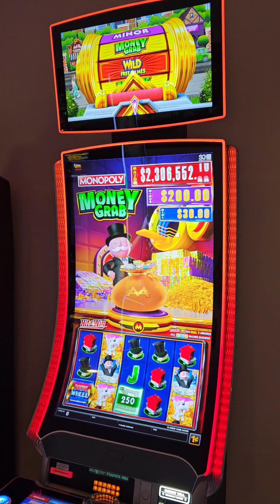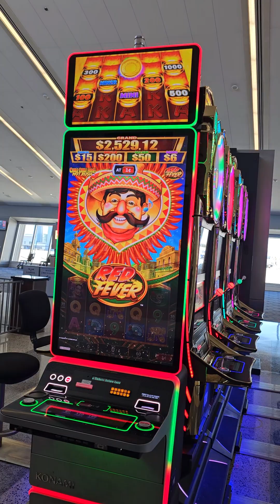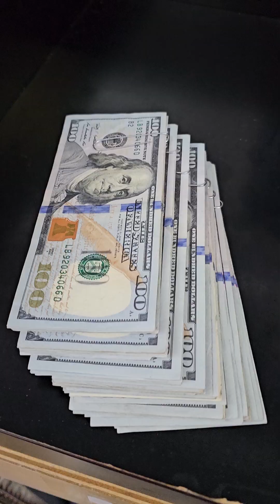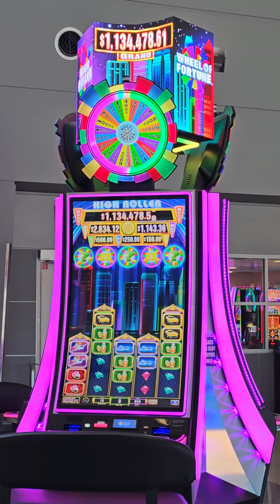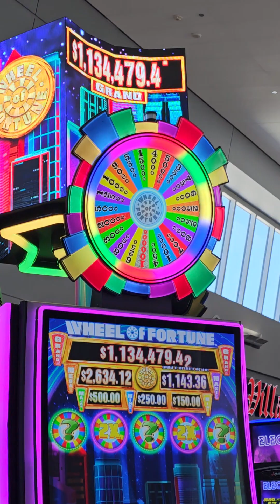who loves this subscribe my YouTube channel